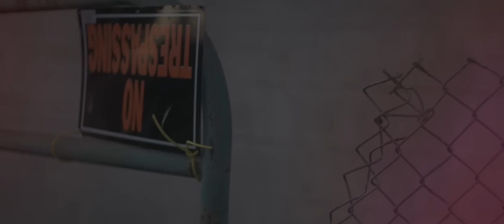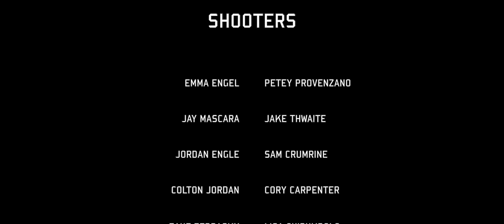Chevy Woods - Shooters [Official Video]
Produced by Tommy Ross
Directed by Wiley Films